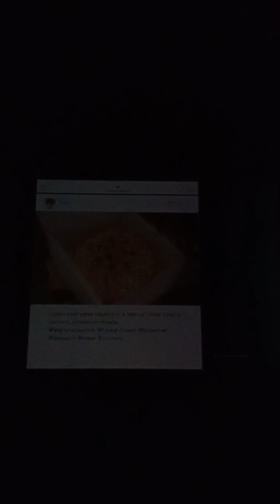sora donald and goofy's day off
It's another day in twilight Town. Perfect for movie watching.

Notes:
1: this video is a teaser I thought I'd do for another portion of the virtual sports channel series.
2: none of the movies showcased here will be featured in the future.